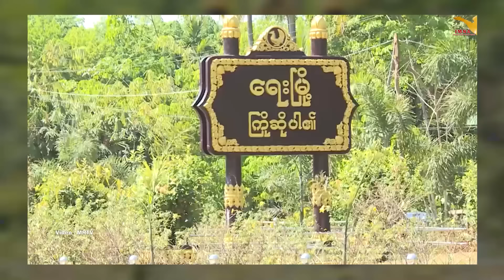Daily News August 15.8.2024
အစဳဇန်ပ္တိုန်ထ္ၜးပရိုင်လၟေင်တ္ၚဲ နူကဵုဌာန်ပရိုင်ဗၠးၜးမန်ရအဴ။
ဂိတုအဝ်ဂေတ် ၁၅၊ သၞာံ ၂၀၂၄

🟥 ပ္ဍဲပွိုင်ဍုင်ရေဝ် ကံင်ဇြဳပၞာန် ဟွံကေတ်အရေဝ်ကဵု ညးကၠတ်ဂၠံက်ပၠံင်ၜးတံ

🟥 ဒပ်ပၞာန် ဗ္တိုက်သၟး ဂကောံရပ်လွဟ်ကောန်ဍုင်အရင်တံ တိဍာ်ဍန်ကၠုင် က္ဍိုပ်သ္ကိုပ်KNUဂး

🟥 ရုင်ကလုတ်ဗၟာတံ ကဵုမံင်ဇြဟတ်ဓရိုဟ်အတေင် သွက်ဂွံကဵုအကံက်သြန်လုပ်

🟥 သ္ကိုပ်ဝန်ဇၞော်သေံ နာဲသေဌာထဝဳဇြေန် ဒးဒုင်ပ္တိတ်ထောံနူတာလျိုင်

🟥 ပ္ဍဲပွိုင်သီအဝဵုပိသၞာံဘာ်ဏံ ဒပ်ပၞာန်ဗၟာဂစိုတ်ထောံ ညးဍုင်ကွာန် (၅၅၀၁) တၠ AAPP ဂး